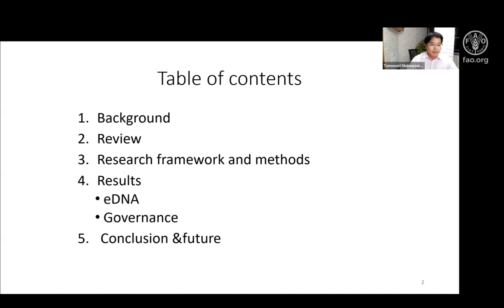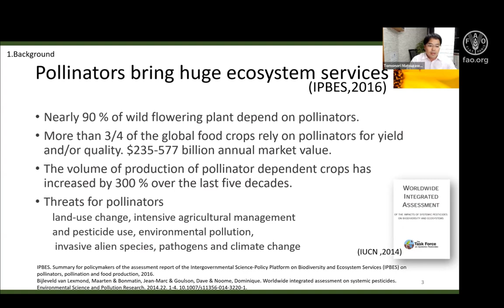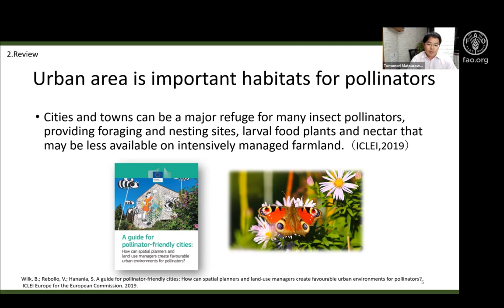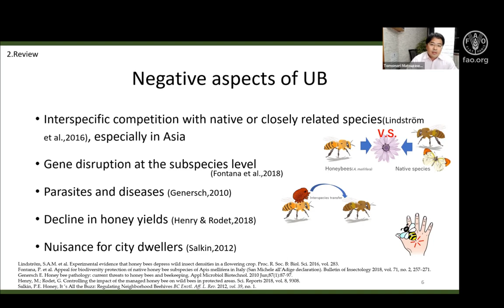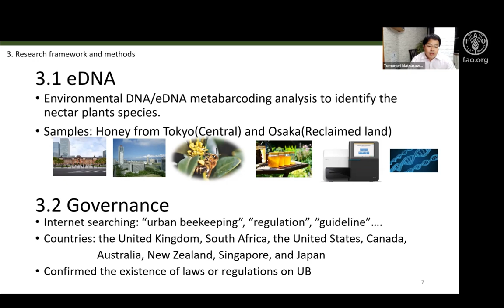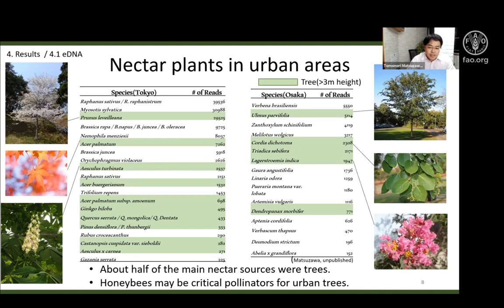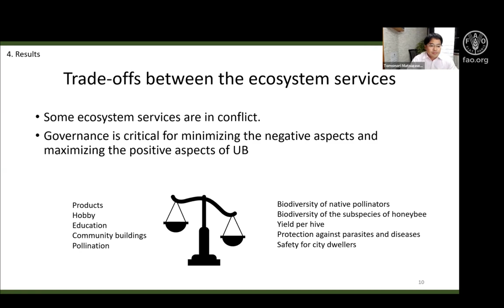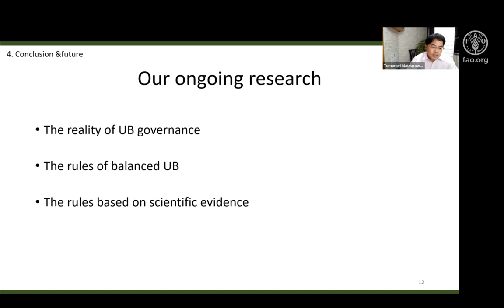Ecosystem Services and Trade-offs of Urban Beekeeping: A global Review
Tomonori Matsuzawa, Japan